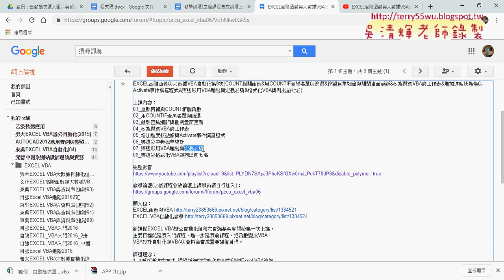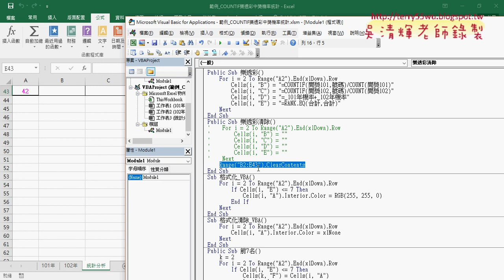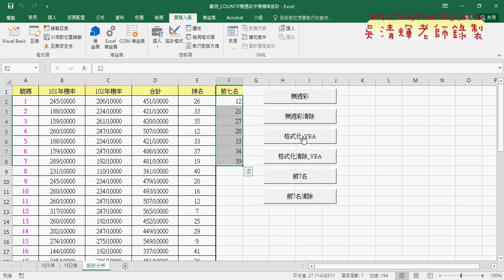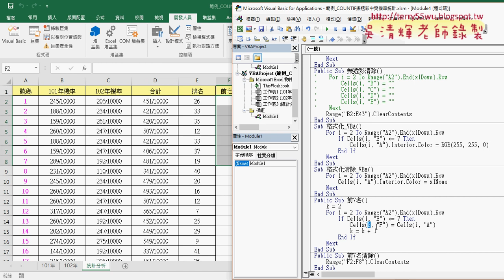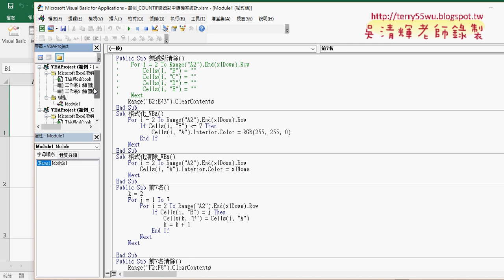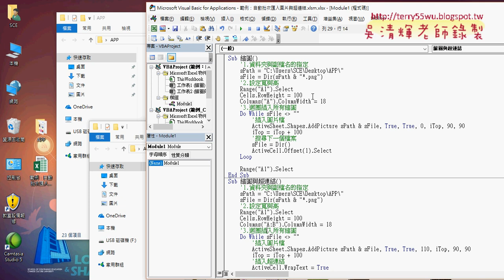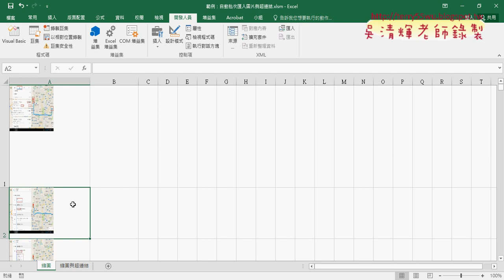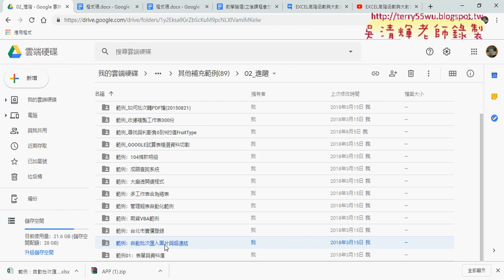01 重點回顧與範例自動批次匯入圖片與超連結